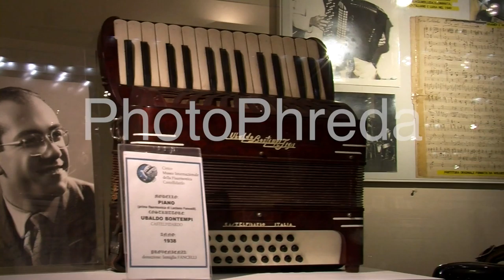free stock footage / repertorio video immagini generiche / museo fisarmonica 8